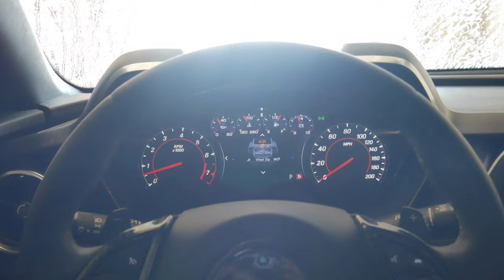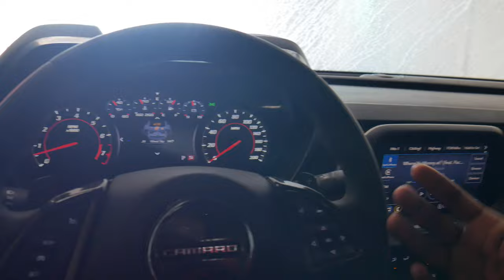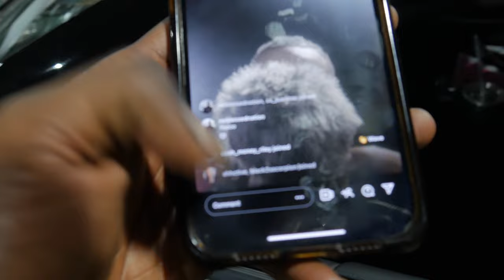THEY THREW A MEET AT A DEALERSHIP AND THIS IS HOW IT WENT... S/O HOUSTON WHIPZ *500+ CARS SHOWED UP*